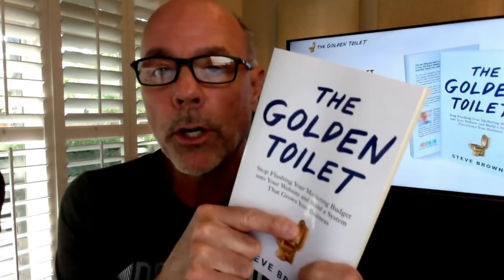How Do You STAND OUT In The Email World? | Emily McGuire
Emily provides some tips you can do to stand out when sending emails to people, and to lower the unsubscribe rate.

00:00 Intro
00:03 Question
00:41 What To Do
05:19 The Golden Nugget